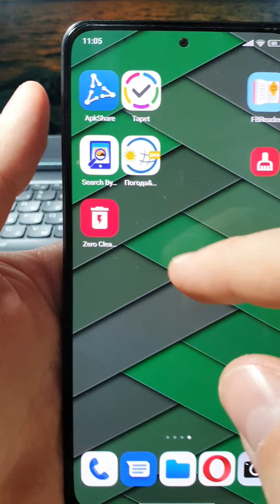Отключи ЭТИ 2 БЕСПОЛЕЗНЫЕ НАСТРОЙКИ на своем Смартфоне! Напрасно ОНИ работают и включены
Отключи ЭТИ 2 БЕСПОЛЕЗНЫЕ НАСТРОЙКИ на своем Смартфоне! Напрасно ОНИ работают и включены в вашем андроид смартфоне